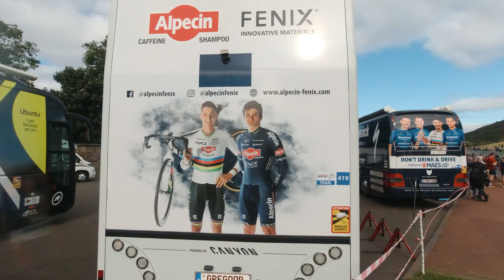Week 3 Recap: Ironman 70.3 Bolton - The Triathlon Diaries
It's funny how things work out sometimes. I unexpectedly became very busy at work and picked up a niggling knee injury, but, according to my schedule, Week 3 was always going to be an easy week anyway. So, I suppose that it worked out well in the end. I'm doing a lot of talking in this one, but I inserted some footage from the Tour of Britain at the end!

See yous next week!

Intro Stock Footage:
Video by Xabi Oregi from Pexels